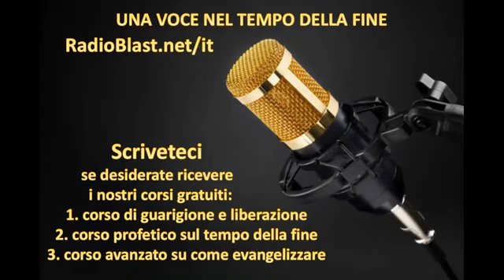(Radio blast) La vera uguaglianza tra musulmani e cristiani.